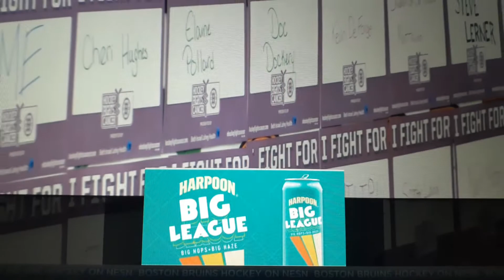NESN Is broght to you by the following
Berkshire Bank
Audi
Geico
Harpoon Big League IPA